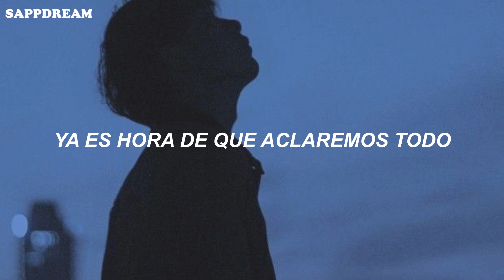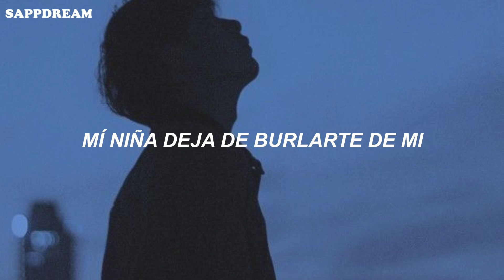V(Taehyung) - Slow Dancing (Sub. Español)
V(Taehyung) - Slow Dancing (Traducido al español)